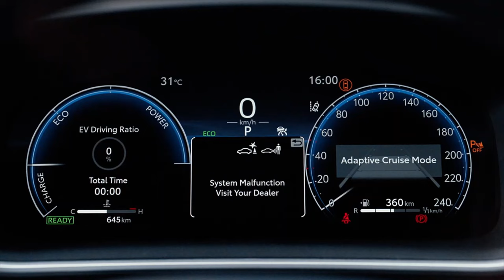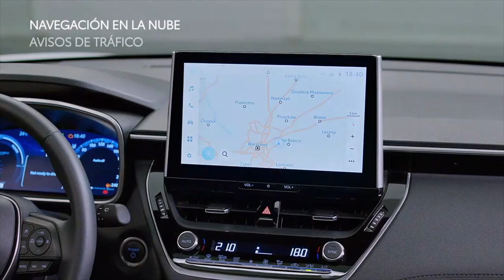All-New Toyota Corolla Cross Hybrid 2024 - Fabulous Family SUV!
Hey Guys, We already have with us the SUV you've been waiting for so long: the new Toyota Corolla Cross 2024. An authentic and functional SUV that meets the needs of any type of family.

Based on Toyota's philosophy of adapting its vehicles to changes in the automotive industry, the Corolla Cross incorporates the latest advances in styling, design, technology and driving dynamics. Be the first to book it

Within the competitive C-segment, Toyota has created a powerful and rugged design with the appearance of a real SUV. With 4.46 meters long and 1.825 meters wide, the Corolla Cross is between the Toyota C-HR and the Toyota RAV4. It benefits from a spacious interior thanks to a wheelbase of 2.64 metres. The trunk has a capacity of 580 liters. The low ground clearance and the wide opening of the tailgate make it possible to comfortably load bulky objects, such as baby seats or children's bicycles.

The Corolla Cross features body-integrated LED headlights, an automatic high-beam and low-beam system, an attractive black grille, an integrated spoiler and LED rear lighting. Its panoramic sunroof increases, more if possible, the feeling of space.

And above all: it equips the 5th generation of electric hybrid technology. No one has more experience with this technology than Toyota. The Corolla Cross joins the Corolla family by integrating the new fifth-generation hybrid electric system. This system is essential if you are looking for a car to enjoy driving, efficient, reliable and durable.

The new battery system incorporates the latest advances in lithium-ion batteries. It is now 40% lighter and more powerful, which translates into better acceleration and performance. 1.8-liter hybrid-electric system that generates 140 hp and acceleration from 0 to 100 km/h in 10 seconds. And a 2.0 version with 197 HP.

The system is now more linear, predictable and controllable when accelerating, with speed better matching engine rpm. The 2024 Corolla Cross is one of the first models to feature a customizable 12.3-inch digital instrument cluster. A system with new hardware and software.

The digital dashboard is the largest in its segment, offering the possibility of displaying numerous contents, great flexibility and customizable options, such as fuel consumption, operation of the hybrid system or the navigation system.
In the new Corolla Cross 2024, Toyota also offers you the latest multimedia system, Toyota Smart Connect. It's faster and you'll always be connected via a 10.5-inch high-definition touchscreen.

The car is equipped with the Toyota Assist active safety system. It makes driving safer both in the parking lot, on the highway and in the city. The thousands of data analyzed by the sensors, radars and cameras make driving not only safer, but also more intuitive and serene.

As for passive safety, the occupants are protected by an extremely resistant structure which guarantees the highest level of safety and incorporates a new central front airbag.

Here is the new Toyota Corolla Cross.

The functionality and space of an SUV, the dynamism, the most advanced electric hybrid technology, connectivity and safety systems make Corolla Cross more than ever up to the challenges of everyday life.